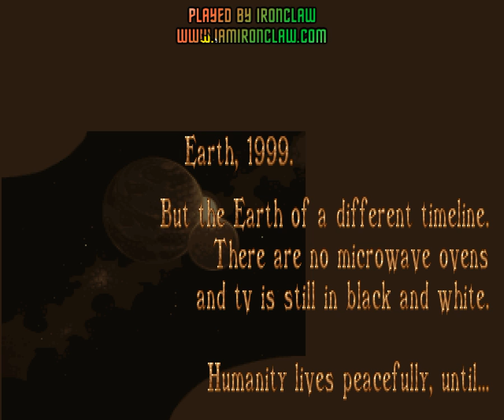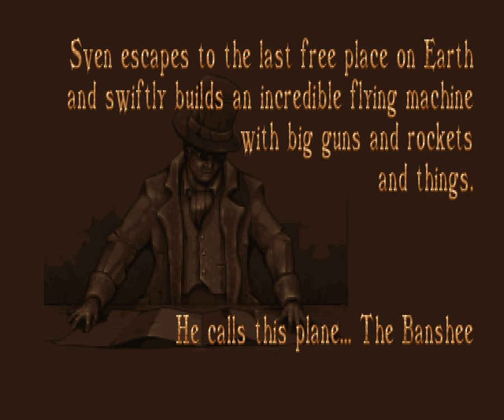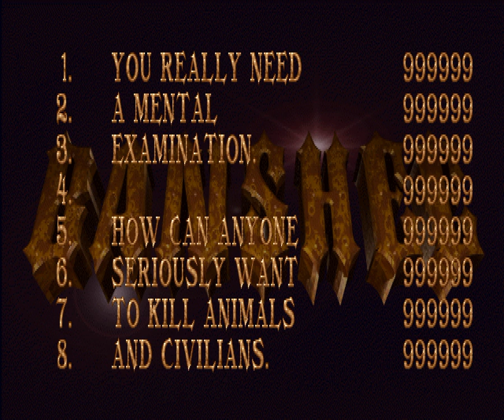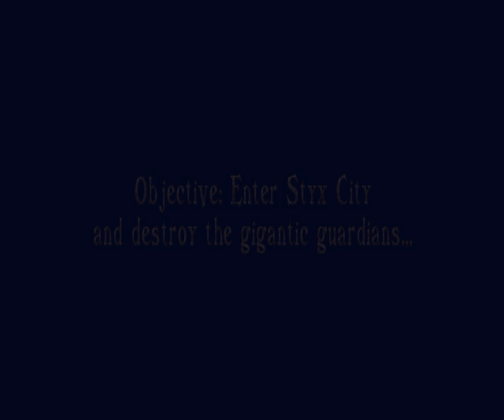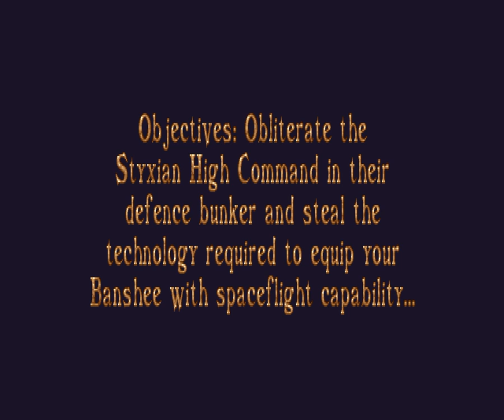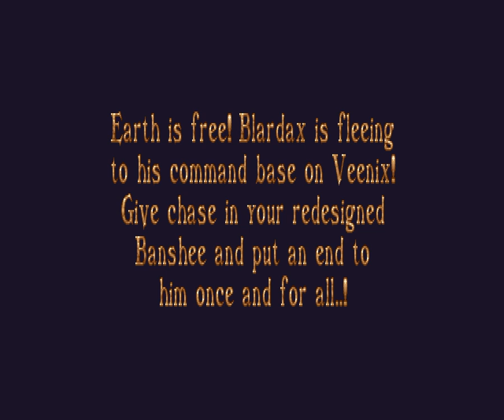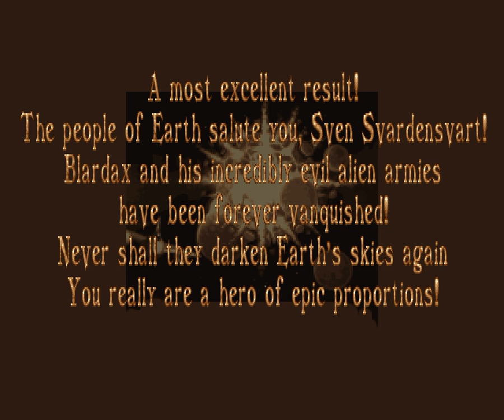Amiga Longplay [053] Banshee (AGA)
Great game, awesome graphics, weather effects, good sound, nice animations etc, just too bad it had no in-game music.

No lives lost, even defeated the last boss without losing any energy :P, yay for me!

It was hard to maneuver because the plane doesn't immediately turn when you hit left or right, it has to play the turning frames first, which made it hard to dodge things. Most shooters don't have a delay in turning, but guess they wanted more "realism".

I first view the highscores so you can see the names, then activate a fun code to make killing of polar bears and people possible (you'll see a flash, and the code only worked if typed very slowly), then I let it run so you can hear the entire tune, which will also show the new stuff in the highscores.

The picture in the very beginning of the movie didn't show in either the floppy or CD32 version. It would only show if the game was installed. So if I installed the floppy version to a hard drive, then I got to see the picture. The weird thing is, it's the same for CD32. I mean, it's a CD, why couldn't they show it without having to install the game first?

According to this review (bottom right under "differences"), the CD32 version should have an animated intro which I was gonna include in this A1200 version, but there were no intro in the CD32 version I had, nor could I find any evidence online of such intro.

I don't like they named the hero "Sven", it's such a lame name. Probably because those who made it were mainly Danish it seems. Sure, I'm Swedish and we have that name here as well, but I would never use it for a hero, I would pick a cooler name. Them naming the hero "Sven" for a game like this is like naming Neo in The Matrix "Bob", or something. Sven's second name is also retarded ("svardensvart") :P, roughly translated it means "Blackblack", but "Svardensvart" are Norwegian words, no? Meh, whatever, stupid names for a hero in a game like this, imo :)

On level 1 when the smart bomb appeared (a skull), I first had the idea to "juggle" it to the boss and use it there, don't know if it would have worked because these things blows up after maybe 20 hits or something (didn't count).

I couldn't shoot down the front thingy on the crane at 25:07, but I could on all the previous ones. Maybe because there were no dude standing under it.

When I first got to the end of the boss at 36:41 and was moved back to the beginning of it, I thought I missed something and reloaded to an earlier save state and retried it. I shot everything, yet they move me back to the beginning of that boss, so I let it do so and noticed that it HAS to be done twice as some things doesn't show the first time.

00:00 - intro

04:01 - level 1
08:11 - boss
15:08 - boss

15:41 - level 2
19:40 - boss
23:01 - boss
25:52 - boss

26:27 - level 3
35:40 - long & boring boss

38:07 - level 4
42:16 - boss

48:58 - ... last boss